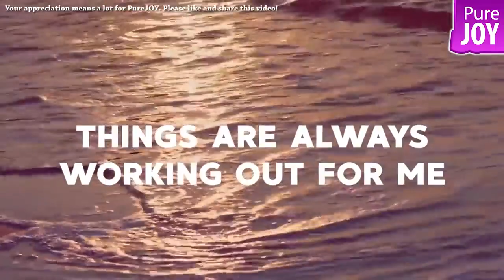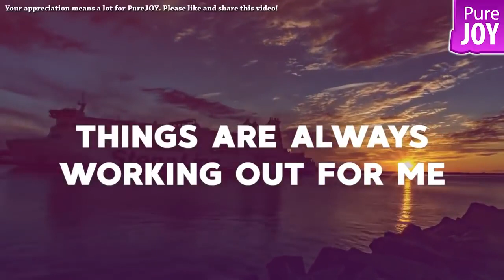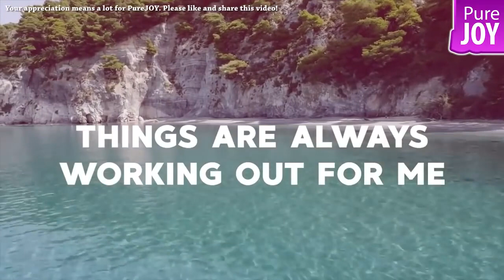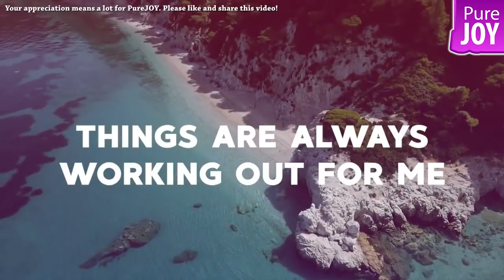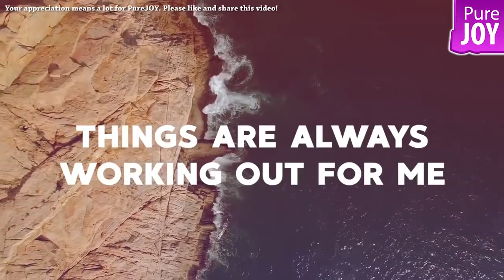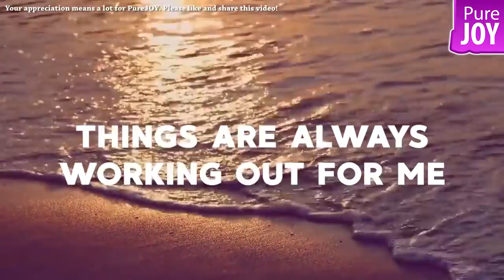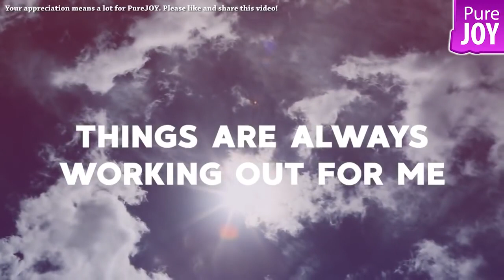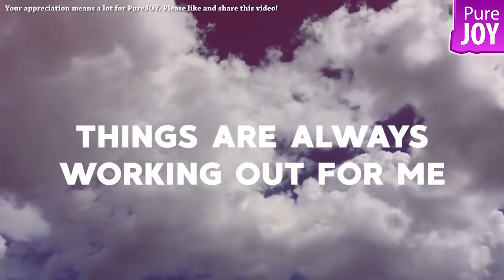Daily Inspiring Affirmations Rampage Things Are Always Working Out For Me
I love this!  Its perfect to change a mind set!!
Esther Hicks affirmations and personal empathy are touching.  I love listening and wanted to share it! 🌼